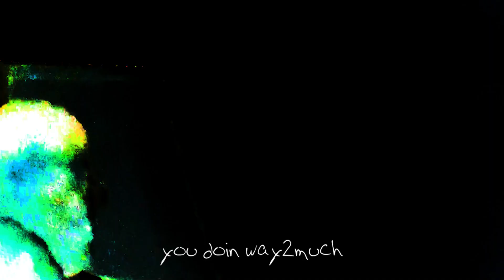hxmartia - way2much (official music video)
my album "written in the stars" is out now.